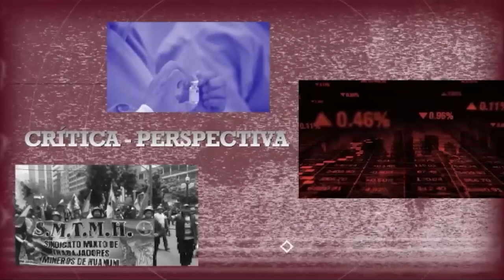Irreverentes, hablamos de los 86 años de fundación de YPFB y la nacionalización